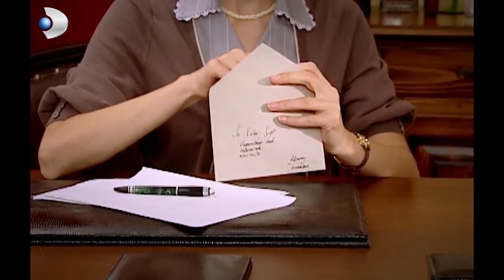Halide Ve Güllü Savaşı 7! - Hanımın Çiftliği Özel Klip